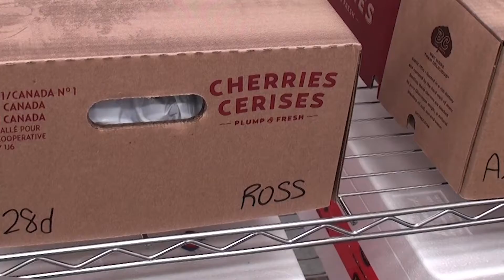Agri-Food Trade Commissioners: Trends in Europe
Discover key EU marketplace trends to tailor your Canadian agri-food exports to European consumer needs.

Full Video Transcript:

Voice of Yannick Dheilly: Food innovation never stops.There’s always something new and things never
stand still. My name is Yannick Dheilly. I’m a trade commissioner at the Canadian Embassy in Paris. I’m also an agri-food engineer. It’s a sector I’m passionate about. There have been many changes in the market. Consumers have undergone a transformation. Consumers have moved away from following the norm, the tradition, and become more individualist, as well as more health conscious for example by eating organic.
Twenty years ago, organic products made up only a tiny fraction of the market.
Today, they represent five to six percent of the market, and that figure could eventually rise to twenty or twenty-five percent, maybe thirty. That would mean one meal out of three would contain organic products.
Vegetarian products have become much more popular these past few years and we’ve also seen a notable trend towards eating less meat. Packaging colours are also changing. The trend now is towards less bright colours, such as bright red and green.
For most food products, the packaging has become not duller,. but plainer, with a lot of white and a lot of blue being used, for instance. The other trend has been the size of the packages themselves. Packages are often simply smaller in Europe. I don’t know whether people are eating less, but they prefer smaller package sizes than in Canada. There are still many more changes ahead. For example, in France, which seems like a very traditional country, all sorts of things are happening. There’s a restaurant chain making bagels. The food offering is changing in many ways, always towards diversification. It’s a fact that in Europe, it’s a good idea to attend events like trade shows. It’s a key activity in Europe. You get to meet virtually all of your clients and to do some prospecting, and see what there is on the market. It’s more or less a required activity in Europe.
I like the variety of my work. I like answering questions from companies, and I get all kinds of questions. There are all kinds of food companies and products out there.